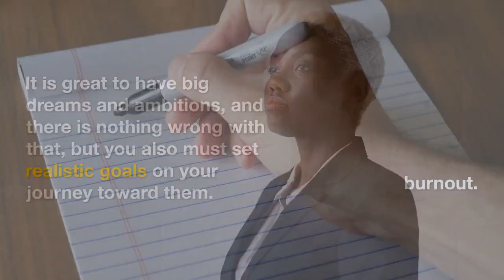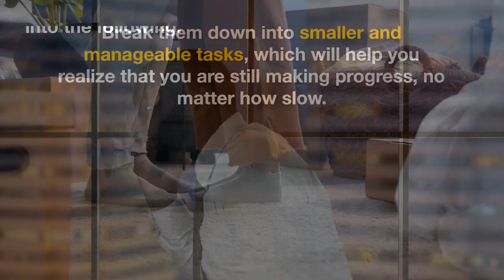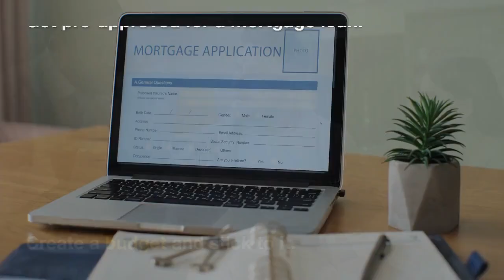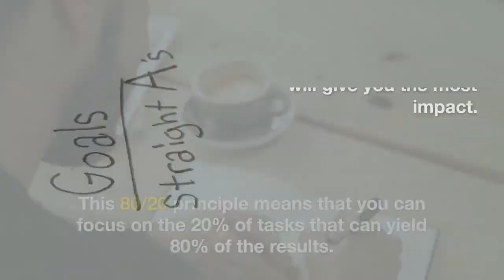How to Set Realistic Goals to Avoid Burn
You can experience burnout when you are constantly overwhelmed, emotionally exhausted, and stressed out with workload or life responsibilities. To avoid that, one of the things you can do is reevaluate your work goals and life priorities.